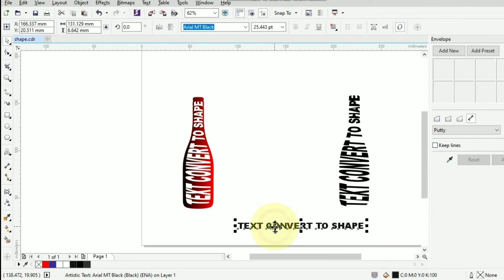Corel Draw Envelope Tool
How to work corel draw easy tutorial text to any shape in your imagination. let's do it any things... watch videos or till end or if mantion any things so drop ur msg...